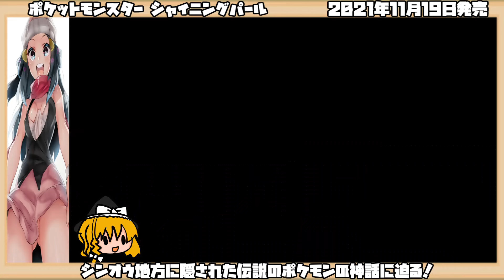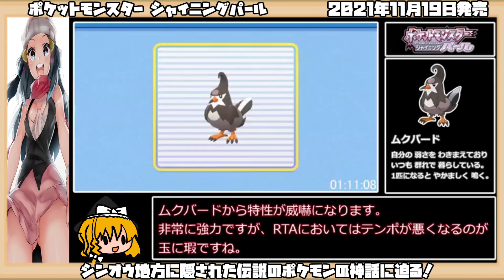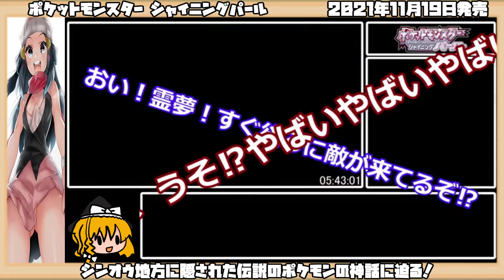【ゆっくりRTAプレイ】ポケットモンスター シャイニングパール【シンオウ地方に隠された伝説のポケモンの神話に迫る！】レトロゲーム BDSP ダイパリメイク ポケモン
タイトル：ポケットモンスター シャイニングパール
ジャンル：RPG
発売日：2021年11月19日
対応機種：Nintendo Switch
発売元：株式会社ポケモン
開発元：ILCA

作品紹介
ある日、シンオウ地方のフタバタウンに住む主人公は、ジョウト地方の「いかりのみずうみ」にいるという赤いギャラドスを特集したテレビ番組に触発された幼馴染のライバルに誘われ、町の近くの「シンジこ（シンジ湖）」に赤いギャラドスを探しに出かける。湖畔の草むらに置き忘れられたナナカマド博士の鞄に入っていたポケモンを偶然から手にした2人は、改めて正式にポケモンをもらい、頼まれたポケモン図鑑の完成のための旅に出る。

『ポケットモンスター ブリリアントダイヤモンド』と『ポケットモンスター シャイニングパール』は、ポケットモンスター完全新作の4作目であるニンテンドーDS用ソフト『ポケットモンスター ダイヤモンド・パール』を、Nintendo Switch用にアレンジしたリメイク作品である。

ストーリーはオリジナル版を忠実に再現し、フィールドのグラフィックも当時のドット絵をそのまま3DCGに起こしたような見た目となっている。

これまでポケットモンスターの本編シリーズはゲームフリーク、クリーチャーズが開発してきたが、今作品の開発はILCAが担当している。ポケットモンスターの本編シリーズの開発に上記2社以外が参加するのは初となる。

本作の開発は2019年頃に始まり、2021年2月27日の「Pokémon Presents 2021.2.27」にて、「Pokémon LEGENDS アルセウス」と共に本作の発売が発表された。